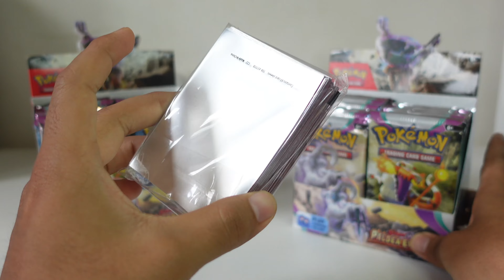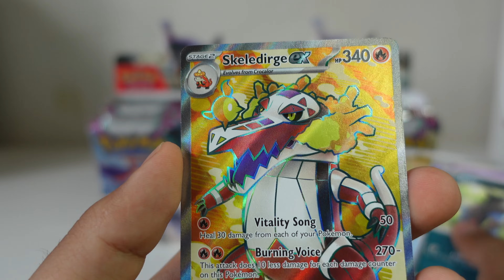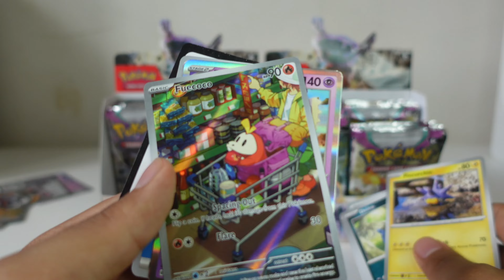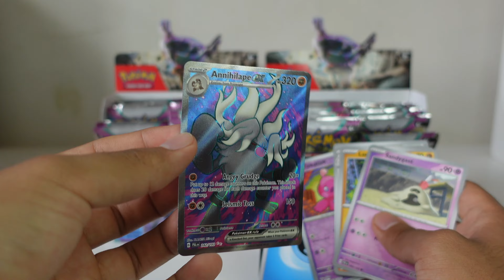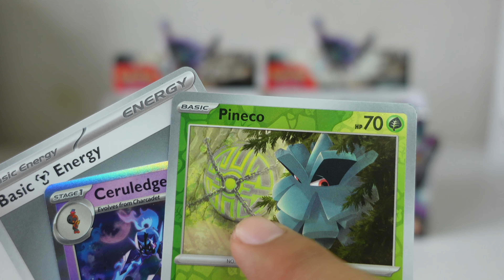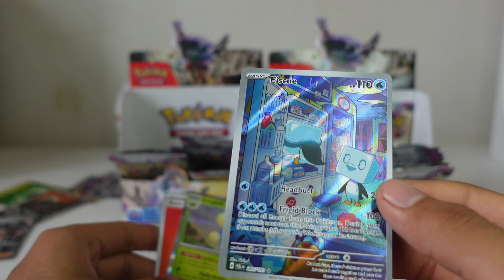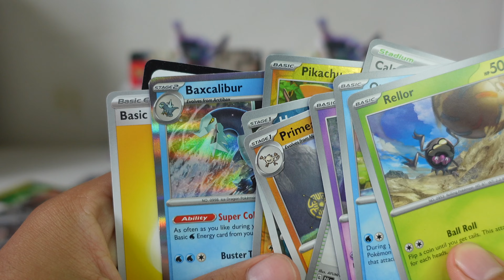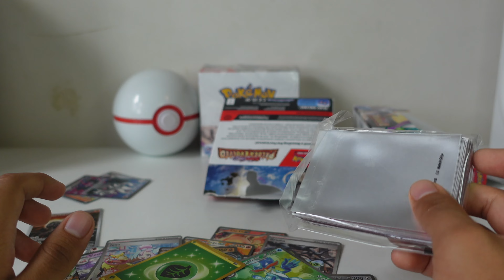Opening Paldea Evolved Pokemon Booster Boxes Until We Find Her!!.. *We did and MORE*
Do ya think I did good? I did pull some gold dust so that must be good I guess.